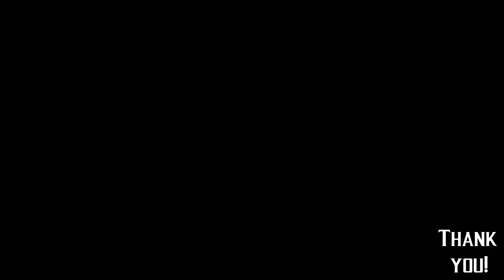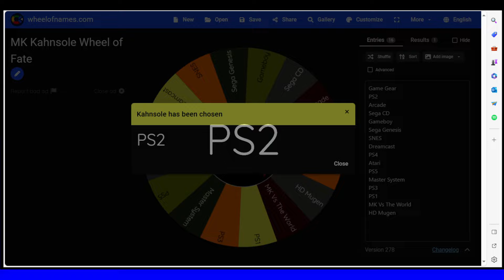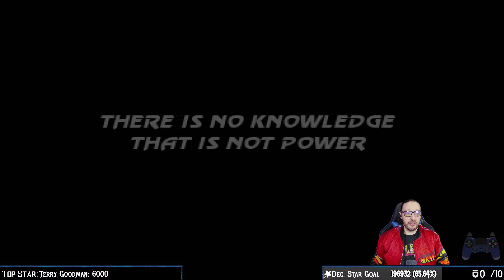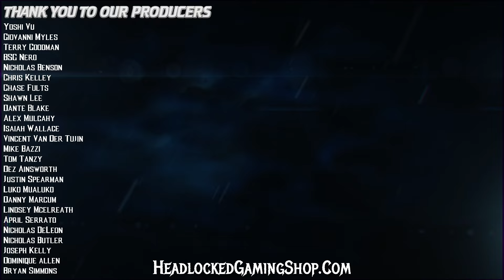Ultimate Mortal Kombat Trilogy & MKD HD Remaster!